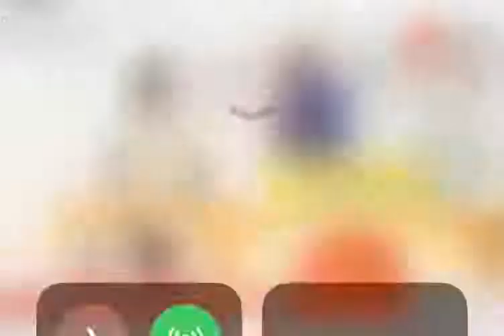May your Pussy Perish with you African meme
The best place to find all African memes.

Funny African videos

Enjoy and Laugh